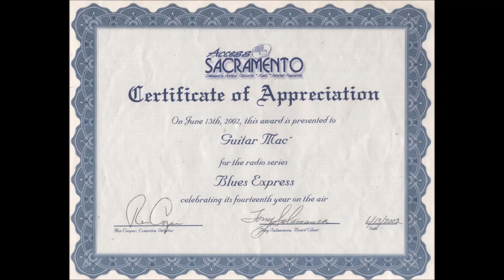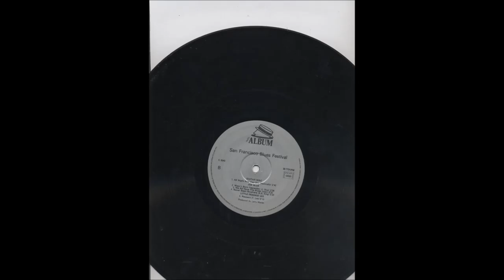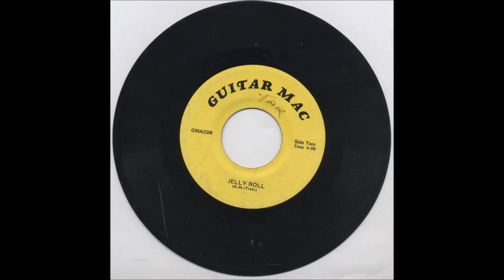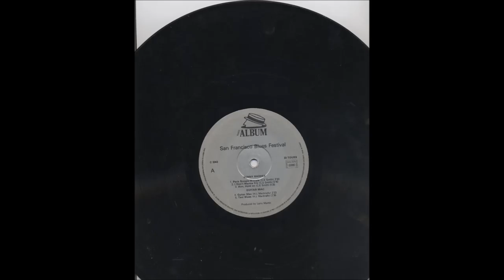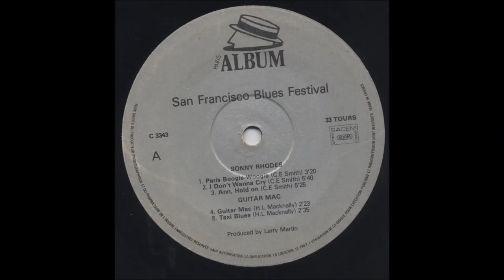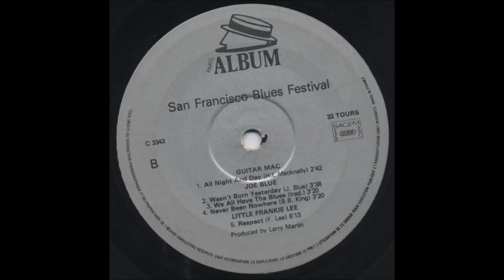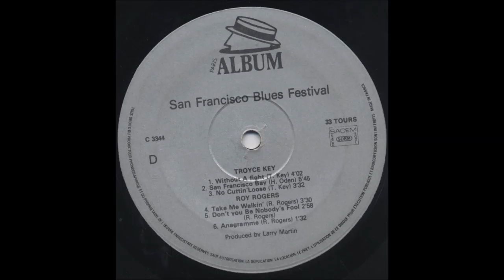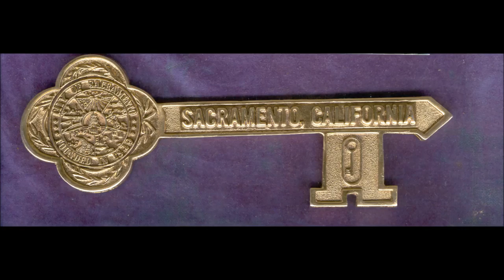Guitar Mac Blues Express/The Voice KCBL-88.7fm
Blues Blues KCBL-THE VOICE